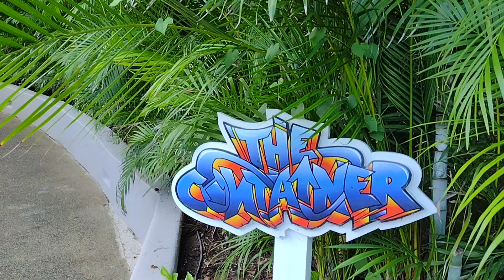fourseasons puntamita welcometothedollarshow 🤘🏾🤘🏾🤘🏾